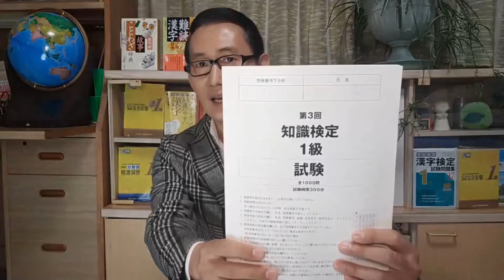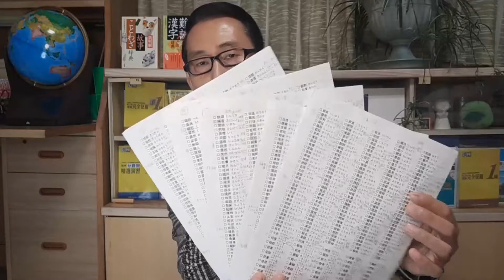【３年ぶり漢検１級受験】の本音！＆【試験直前】の学習方針！！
いよいよ直前に迫りました「漢検試験」！

そして【３年ぶり３回目の漢検１級合格】を目指す私きくりんも…

いよいよ追い込まれました！！

その現状報告とラストスパートの方針を「告白」する動画となっております！

スペシャルサンクス：参考サイト

毎週火・木・土の18時に更新していきます！